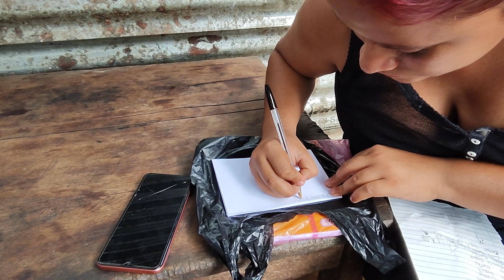Susi invita a el Papá de su hija a su Baby shower por fin lo conoceremos